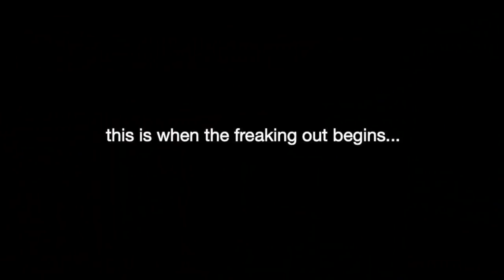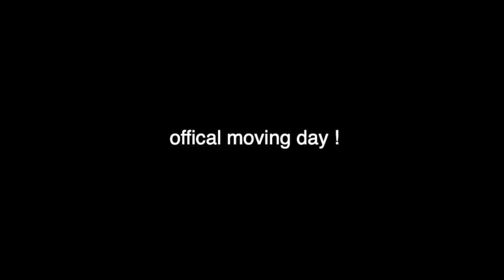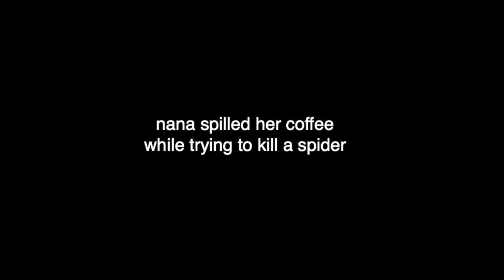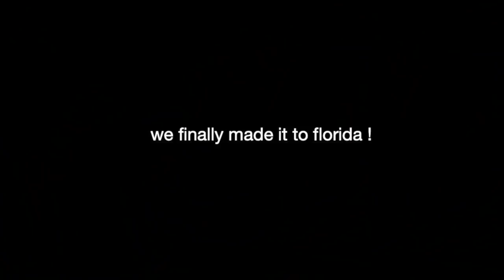i moved across the country at 18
hi lovely ppl. i hope u enjoyed this video. you got to see the real chloe, dramatic and emo. my life is going through a lot of change right now but i have wanted to live in florida since i was young. im glad i got to share these moments of my life with everyone who watches my videos !
LET'S BE FRIENDS!!